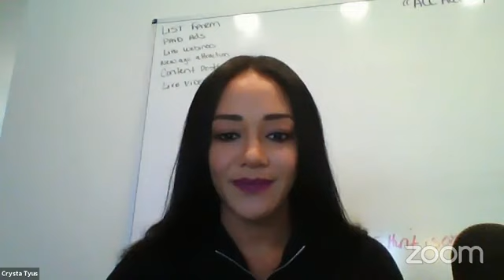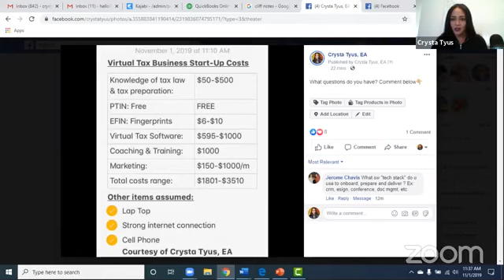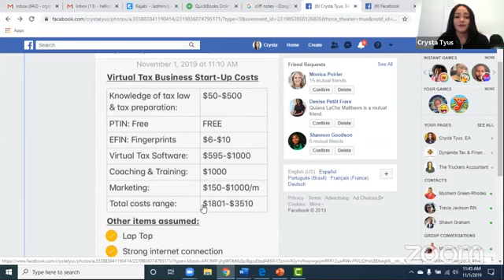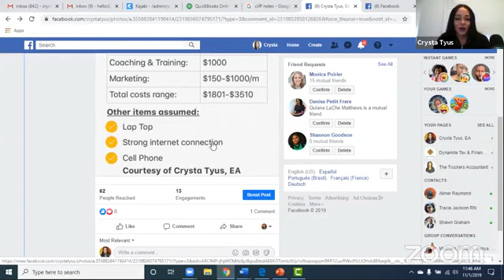Virtual Tax Business Start-Up Costs